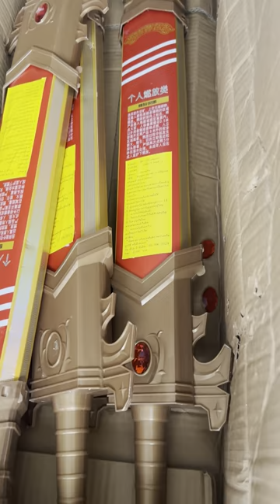កាំជ្រួចកាន់ដៃ 438គ្រាប់ MV08 កាំជ្រួចឆ្លងឆ្នាំ 2024 New Year Fireworks